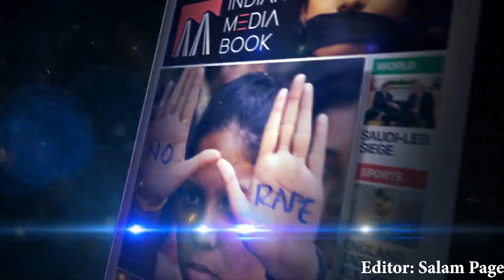JNU Violence Vishal Bhardwaj join protesters at Mumbai's Carter Road